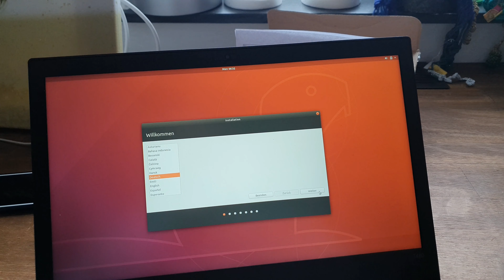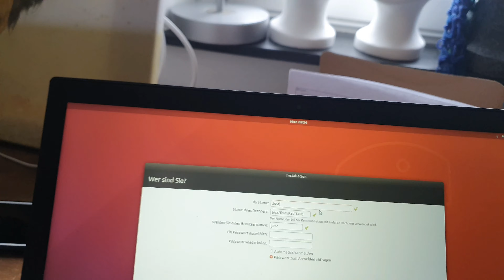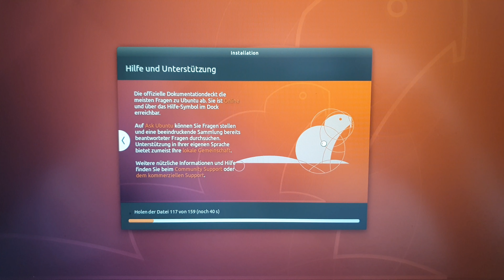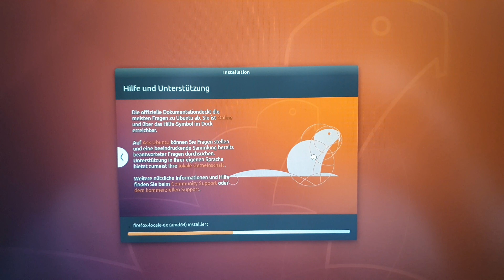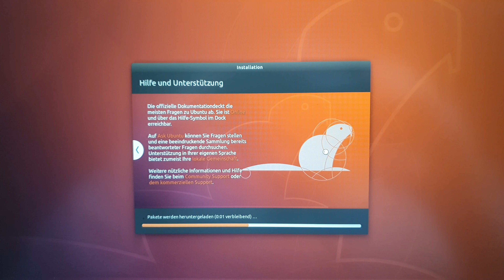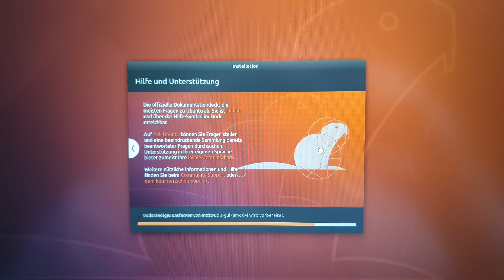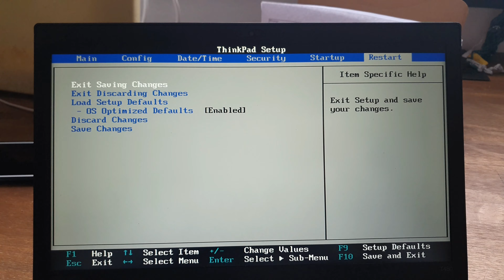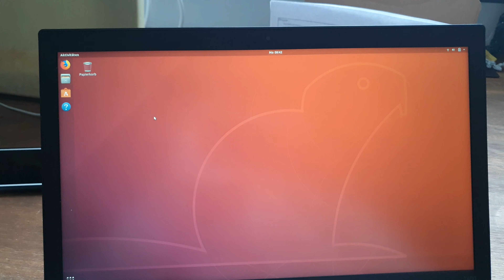Mein Umstieg auf Ubuntu 18.04 | Erfahrungen & Tipps | PCJ.Mueller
Nach langem Überlegen habe ich einen großen Schritt gewagt und mich von meinem Dual-Boot-System verabschiedet, um vollständig auf Ubuntu 18.04 umzusteigen. In diesem Video teile ich meine Erfahrungen mit dem Wechsel, die Herausforderungen, die ich gemeistert habe, und warum ich mich letztendlich für Ubuntu entschieden habe.

Ich beginne mit meiner Motivation hinter dem Wechsel zu Ubuntu und was mich dazu bewogen hat, den Schritt zu wagen.
Begleiten Sie mich auf dieser persönlichen Reise durch den Umstieg auf ein Linux-basiertes Betriebssystem, meine Eindrücke und die Lektionen, die ich unterwegs gelernt habe. Egal, ob Sie über einen ähnlichen Wechsel nachdenken oder einfach nur neugierig auf die Vorteile von Ubuntu gegenüber anderen Betriebssystemen sind, dieses Video bietet wertvolle Einblicke und praktische Tipps.

Folgen Sie mir für weitere Einblicke und Updates:

Dieses Video beinhaltet keine bezahlte Produktplatzierung. Kauf über diesen Link erwirtschaftet eine einstellig prozentuale Provision.